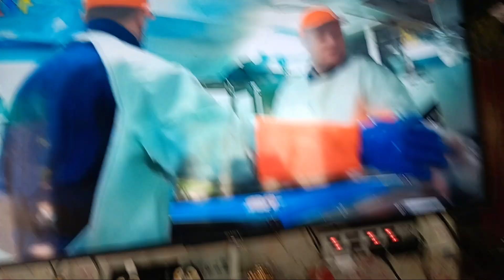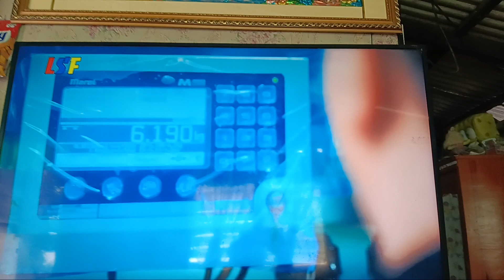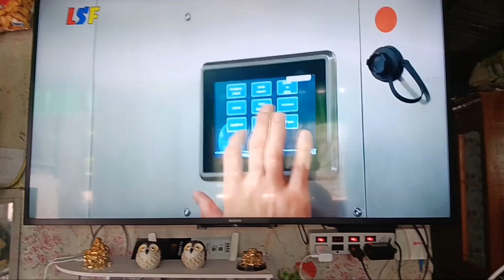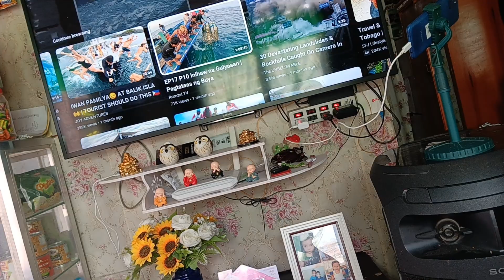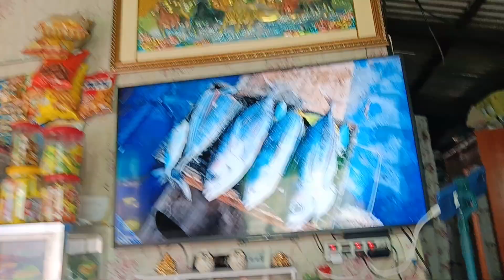21 April 2023